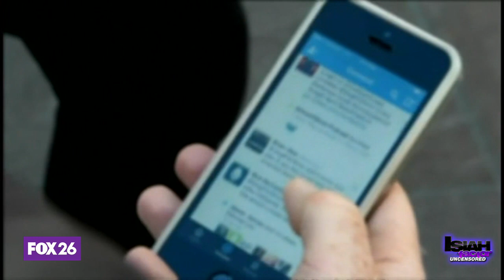High suicide rates among veterinarians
1 in 6 veterinarians will think about committing suicide in their life. Experts in the field discuss what this means and how to prevent it.